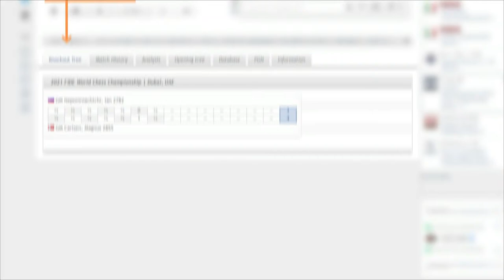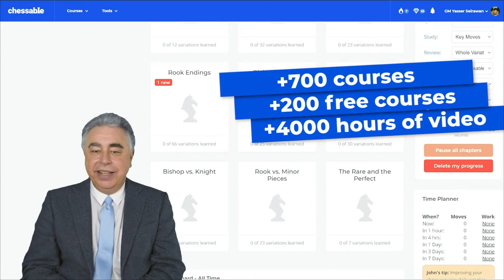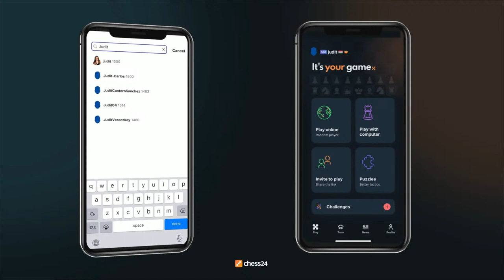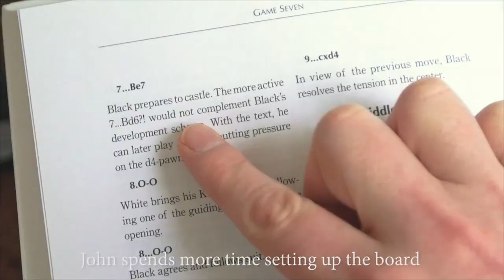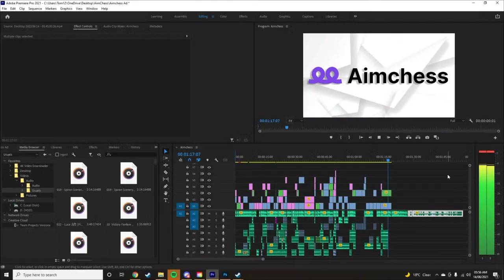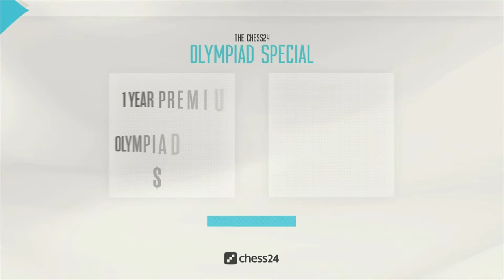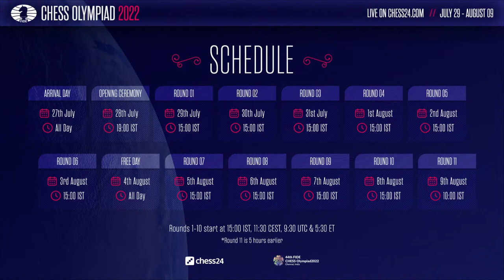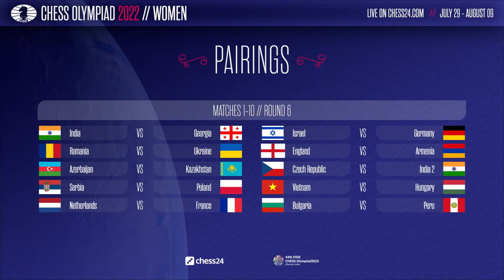Chess Olympiad Chennai | Round 6 | Peter Svidler & Peter Leko commentate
GM Peter Svidler and GM Peter Leko commentate live on Round 6 of the Chess Olympiad 2022 in Chennai, India. Watch the games: